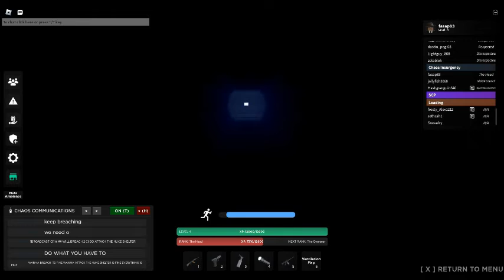Witnessing the third nuke (commited an special moon ohio nuke)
In today video i manage to get the site nuke and not gonna lie, they we're pretty good at recontain but no one can stop me from not nuking the place.